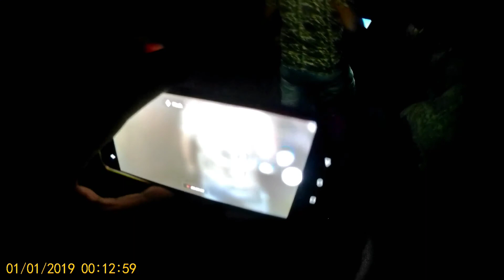আলুটিলা গুহা খাগড়াছড়ি রহস্য উদঘাটন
Thank You So Much Guys For Your Support and Respect.
I Making Videos Just All Of Your Entertainment

Welcome To Biker SR Youtube Channel.
It's Me SR And I am Bangladeshi Biker.
I Am A Bangladeshi Small Vloger.
I Make Bike Tour Videos, Rides, Tour & Vlogs